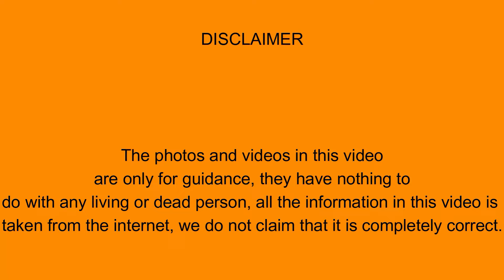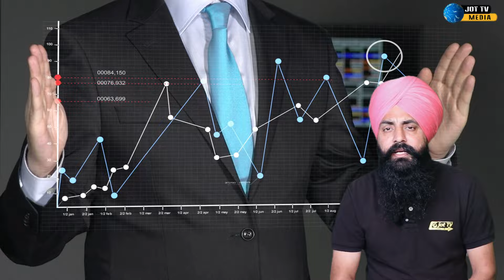ਅਫਗਾਨਿਸਤਾਨ ਰੇਲਵੇ ਬਣ ਗਿਆ ਦੁਨੀਆਂ ਦਾ ਦੂਜਾ ਸੱਭ ਤੋਂ ਵੱਡਾ ਰੇਲਵੇ...?